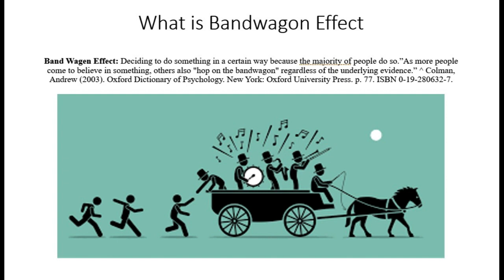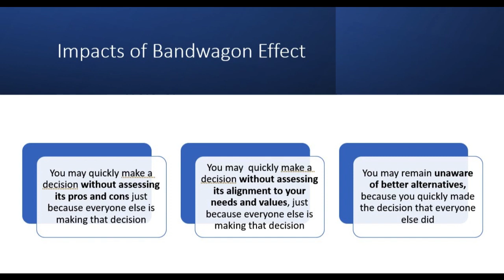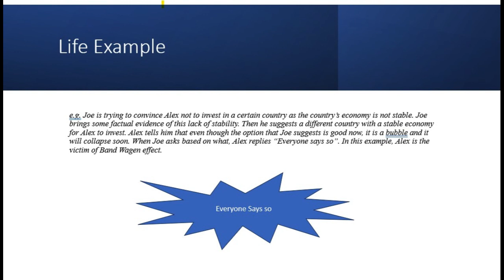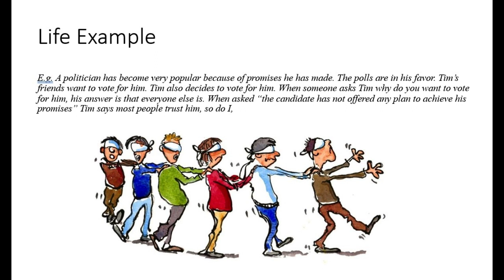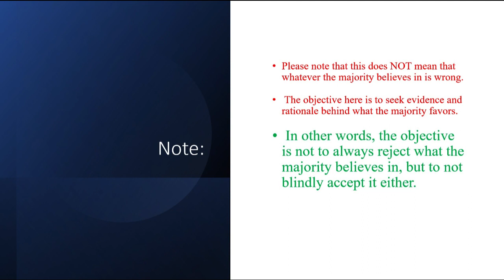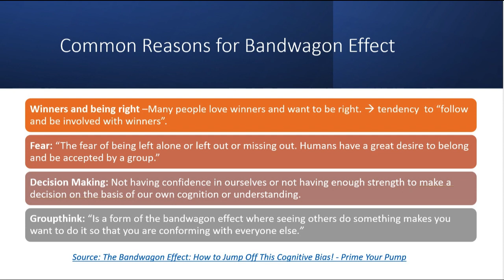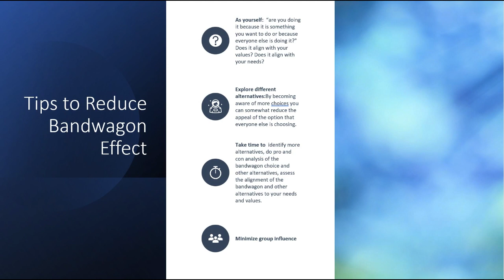Bandwagon Effect and its impact on Decision Making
In this video I will be talking about a cognitive bias named bandwagon effect. I will go over:
 what is this bias?
What are the impacts of this bias in decision-making?
What are the common reasons for this bias?
Tips to reduce this bias

cognitivebiases decisionmaking overcoming biases bias awareness bias training understanding biases